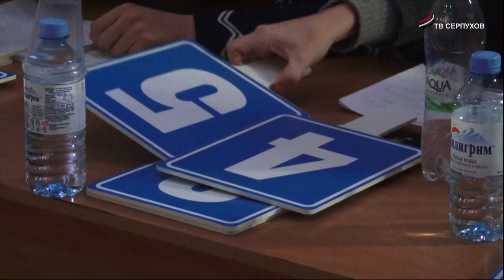В Серпухове прошёл полуфинал серпуховской лиги КВН